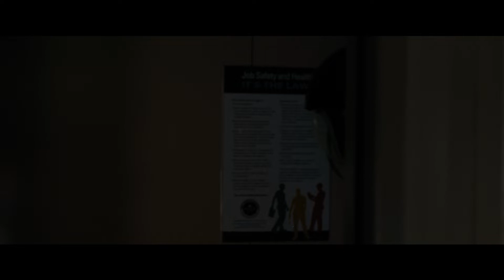Ad Astra | Trailer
Este  filme  conta  a  história do astronauta  Roy  McBride  (Brad  Pitt)  enquanto  este viaja para  as extremidades do sistema solar com o objetivo de encontrar o seu pai desaparecido e desvendar um mistério que ameaça a sobrevivência do nosso planeta. Nesta expedição, Roy irá descobrir segredos que desafiam a natureza da existência humana e o nosso lugar no universo.